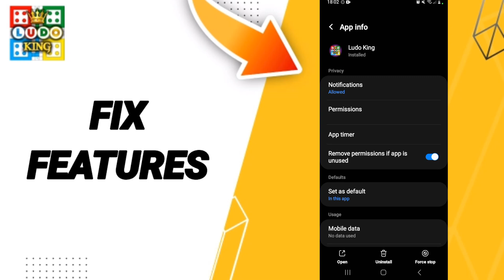How To Fix Features On Ludo King App